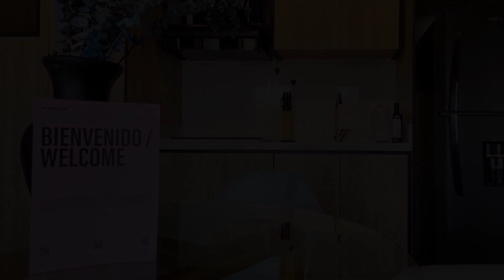Dreamy Loft in Chapinero, Bogotá, Colombia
About Property:
You're eligible for a Genius discount at Dreamy Loft in Chapinero! To save at this property, all you have to do is sign in.
Featuring accommodation with a patio, Dreamy Loft in Chapinero is set in Bogotá. It is situated 5.2 km from Corferias International Exhibition Center and offers a lift. The property is non-smoking and is located 3 km from El Campin Stadium.

With free WiFi, this 1-bedroom apartmen...
Property Type: Hotel
Address: Carrera 5 54a10, Chapinero, 110231 Bogotá, Colombia
Searching For
1. Dreamy Loft in Chapinero - Bogotá - Colombia
2. Dreamy Loft in Chapinero - Bogotá - Colombia Address
3. Dreamy Loft in Chapinero - Bogotá - Colombia Rooms
4. Dreamy Loft in Chapinero - Bogotá - Colombia Amenities
5. Dreamy Loft in Chapinero - Bogotá - Colombia Offers and Deals
Audio Credit:
Track Title: Reasons To Hope
Artist: Reed Mathis